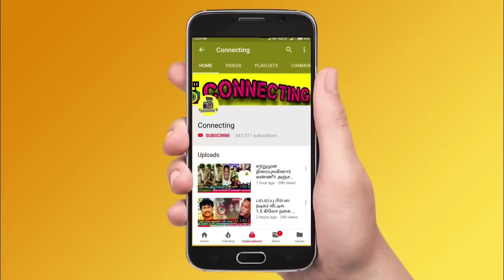மீண்டும் தோண்டப்படும் கேப்டன் விஜயகாந்த் உறங்கும் இடம்! Captain Vijayakanth DMDK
vijayakanth house
vijayakanth premalatha
premalatha vijayakanth
vijayakanth interivew
vijayakanth speech
vijayakanth assembly speech
vijayakanth angry
vijayakanth family
vijayakanth last video
vijayakanth video
vijayakanth family